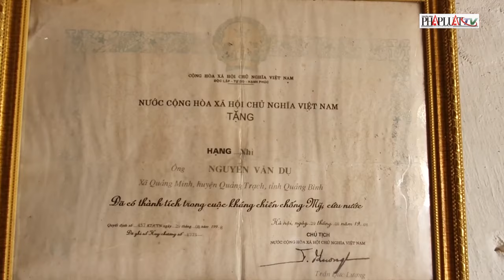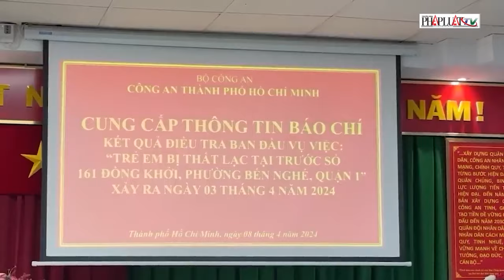43 năm tự trách và hối hận khi để lạc con trai, người đàn ông nhận tin vui tuổi xế chiều - PLO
Sau 43 năm thất lạc, anh Từ đã trở về quê hương ở xã Quảng Minh, thị xã Ba Đồn, tỉnh Quảng Bình để gặp lại cha nay đã ở tuổi xế chiều và đoàn tụ cùng anh chị em với nhiều cảm xúc nghẹn ngào. Mấy ngày qua, căn nhà của ông Nguyễn Văn Dụ (87 tuổi) ở xã Quảng Minh, thị xã Ba Đồn, tỉnh Quảng Bình lúc nào cũng đông đúc người thân, làng xóm đến để trò chuyện, chia sẻ niềm vui khi ông tìm lại được người con trai suốt 43 năm thất lạc. 43 năm thất lạc con trai ở đất khách quê người, lương tâm ông không lúc nào khỏi sự tự trách và hối hận.